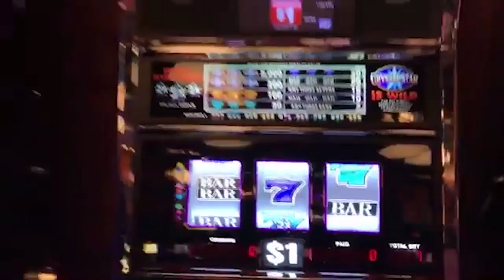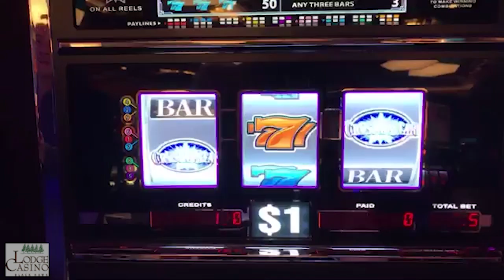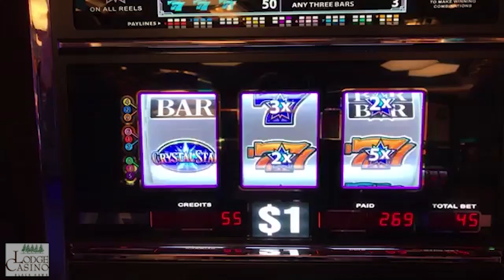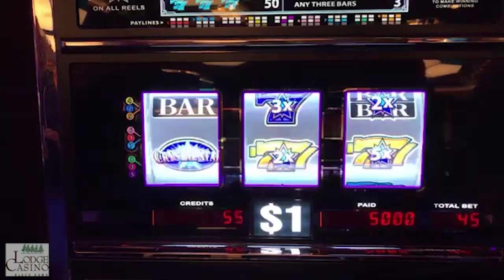🎆 HAPPY NEW YEAR! 🎆 1ST BIG BOOM of 2018 on ✴️ CRYSTAL STAR ✴️ with The Big Jackpot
To play with us on the Hot Vegas Slots app, join us

Happy New Year! Crystal Star pays out with a big win and starts 2018 off right, BOOM!

Lodge Casino
Blackhawk, CO

live

✉ Mail and Packages can be mailed to:
1490 W. 121st Ave, Suite 201